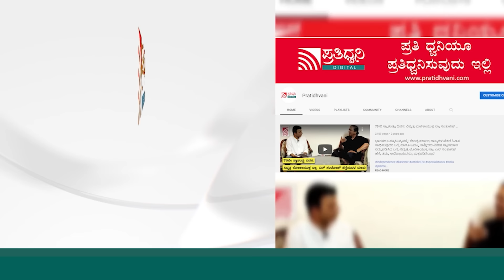C M Siddaramaiah: ಸಿಎಂ ಸಿದ್ದರಾಮಯ್ಯ ಮಾತಿನೇಟಿಗೆ.. ವಿಪಕ್ಷಗಳ ಸದಸ್ಯರೆಲ್ಲ ಕಕ್ಕಾಬಿಕ್ಕಿ! !pratidhvani